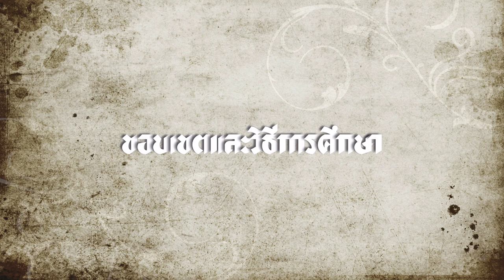[Book:หนังสือ] Siam Mapped; กำเนิดสยามจากแผนที่ {บทนำ Ep. 0.7} Iธงชัย วินิจจะกูล เขียน I read by SQ